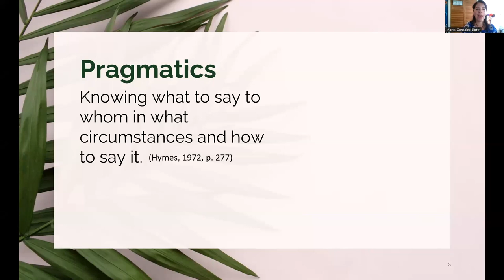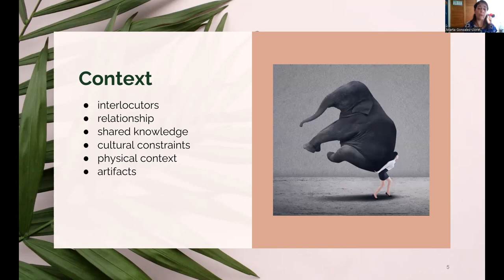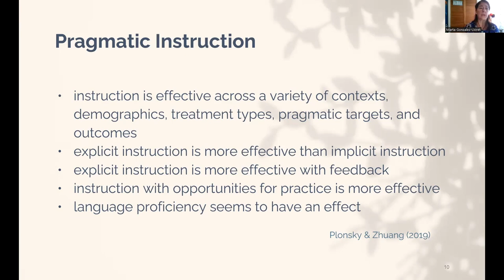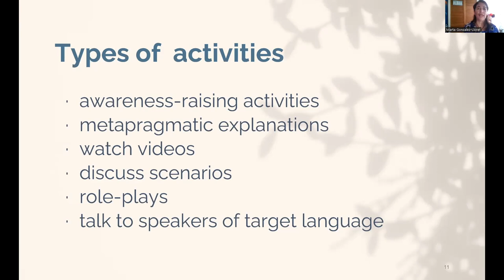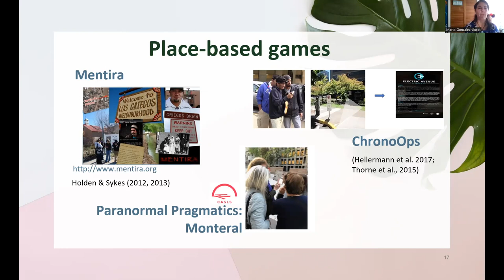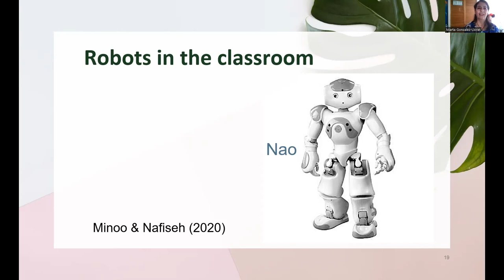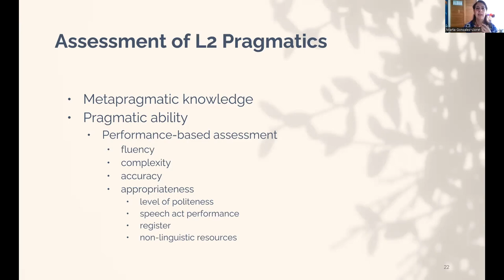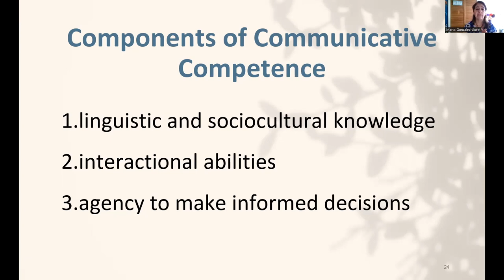'Pragmatic Competence: How to communicate in diverse contexts', by Marta González-Lloret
Series: 'Acquiring a Second Language: Why do we find it so difficult?'
Coordinated by Idoia Elola (Texas Tech University) and Ana Oskoz (University of Maryland Baltimore County)

Second talk: 'Pragmatic Competence: How to communicate in diverse contexts', by Marta González-Lloret (University of Hawaii)